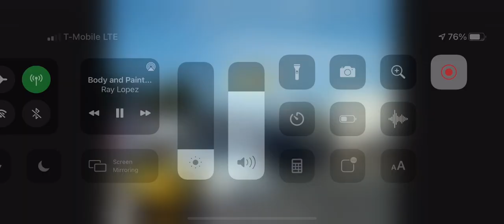Rv collision repair Yelp yellow pages San Bernardino riverside orange ocrv the paint department